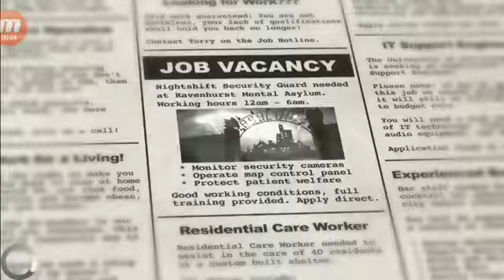EVIL CLOWN l Asylum Night Shift gameplay (Night 1 Completed!)